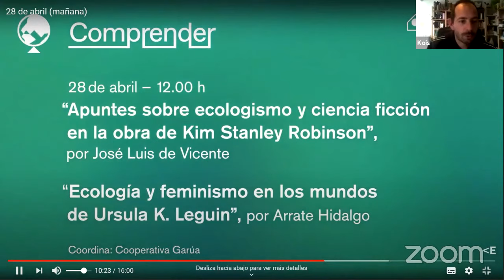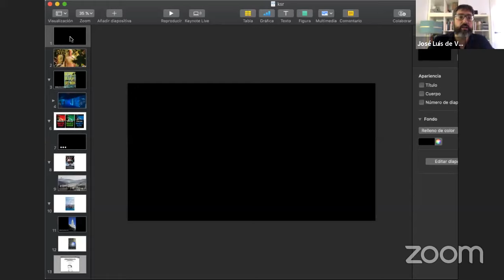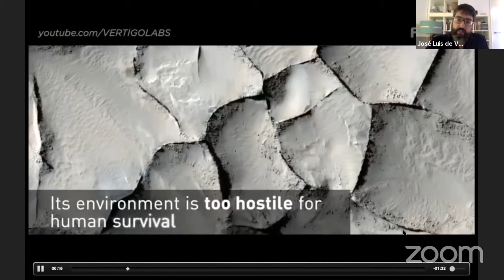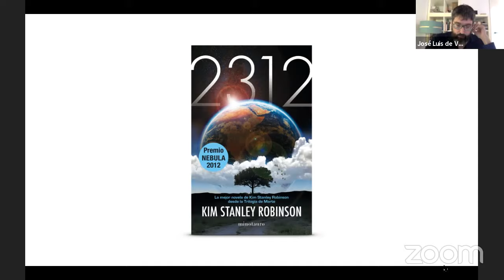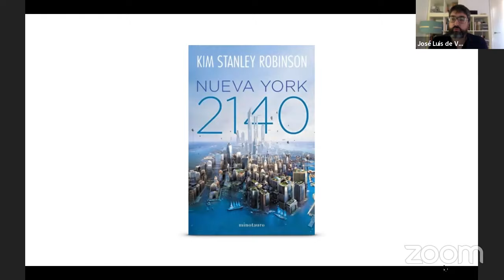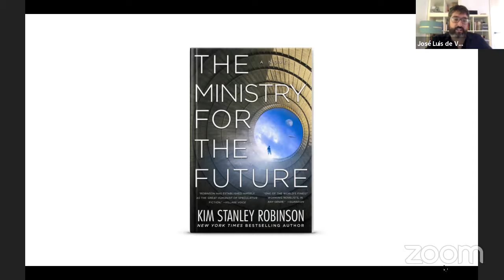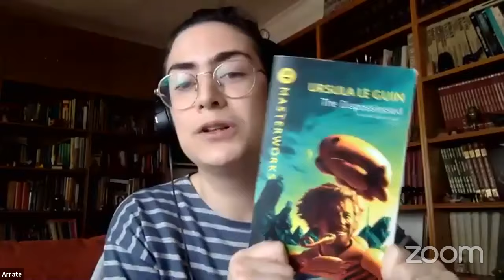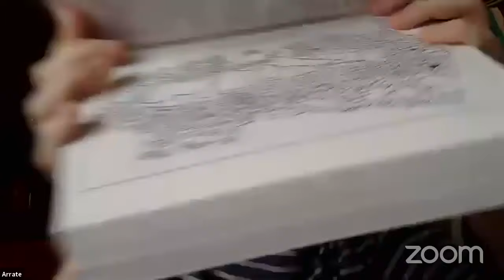Caminar por otros mundos (Parte 2), por José Luis de Vicente y Arrate Hidalgo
En este último encuentro del ciclo "La sostenibilidad, ¿es una marcianada?" tendremos dos charlas:

"Apuntes sobre ecologismo y ciencia ficción en la obra de Kim Stanley Robinson", José Luis de Vicente. Comisario, escritor e investigador especializado en el análisis de los espacios culturales existentes entre la tecnología, la innovación social, el arte y el diseño.

"Ecología y feminismo en los mundos de Ursula K. Leguin", por Arrate Hidalgo. Traductora, editora y agitadora cultural, promueve la ciencia ficción como instrumento transformador.

Coordina: José Luis Fernández Casadevante Kois, Cooperativa Garúa.